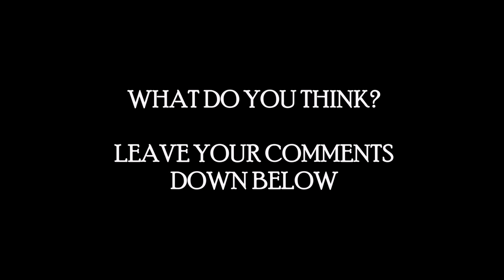"Did Mortal Kombat 11 steal this from Dragon Ball Z?!"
I feel like they stole this from Dragon Ball Z & mess up the ending for Mortal Kombat 11.. MK 11 Rant Coming Soon!!
I make videos for the gamers entertainment! A YouTuber with tons of content to share with the world! I enjoy making & editing videos. Although I would like to have some help , I don't really as for it that much. There are times when I can go berserk online through gameplay which is entertaining to most because I know you guys like to look at my reactions & some of you can relate to that. I am in my 30's, so I am not a teenager anymore although I act like it sometimes which is my funny side. Hope you guys enjoy the feed & don't be shy. :)

If you are interested in purchasing items on amazon check out my link for the cheapest items out there possible